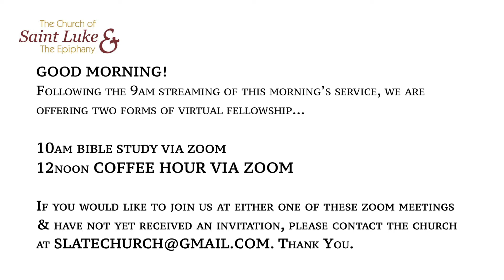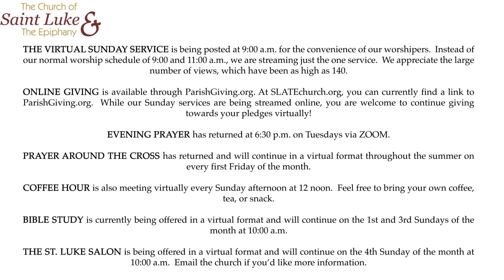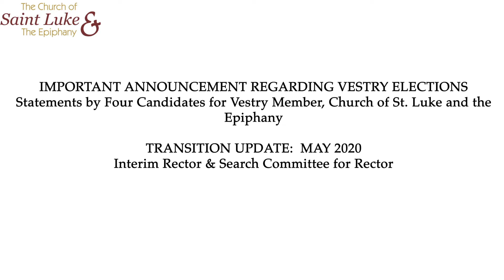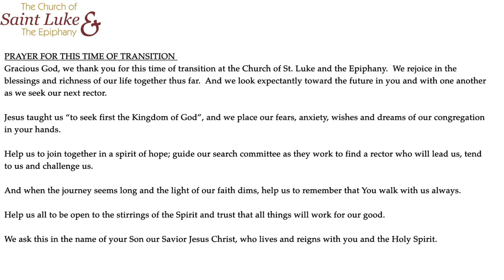Sunday, June 21, 2020 Service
SPECIAL THANKS TO THE FOLLOWING PARTICIPANTS FOR MAKING THIS SERVICE POSSIBLE…

 Celebrant: The Rev. Robert C. Smith

Organist: Jonathan Bowen

Soloist: Angela Gilbert

 Lector / Greeter:  Claudia Van Wyk